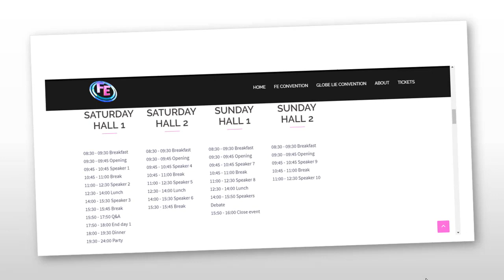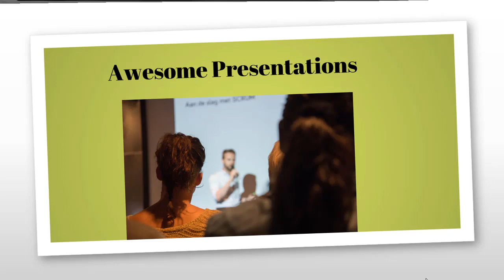Globe Lie 2019 Convention - 13th-15th Sept: Kiddiminster (Near Birmingham)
The Globe Lie UK Convention will be a huge community building event, bringing you the best presentations from across the UK

Delegates will enjoy a full weekend of activities from workshops, presentations, debates and some excellent networking opportunities

In the evening for both Friday and Saturday night there will be a party held in a local venue

We have separate prices for families where

0-4 year olds go free

4-11 tickets @ 50%

11-16 tickets @ 75%

Registration starts at 4:30pm on the friday and tickets must be presented either on your smart phone or on paper

There are no refunds for tickets - but they can be assigned without any charge

Once you book your ticket(s) via eventbrite, you will receive an automatic reply from the site. We will get in contact within 72 hours to confirm the tickets and send you all the information you need to attend.

Don’t want to pay the eventbrite fee?! You can also pay directly to our bank account and save some money: Please contact Robin and Charlotte by emailing for more info on direct transfers.

Thé Globe Lie tour and FE convention will be working together to give you 2 great events next year! The Globe Lie Tour Convention in the UK and the Flat Earth FE Convention in Amsterdam!

More news and updates Will follow.